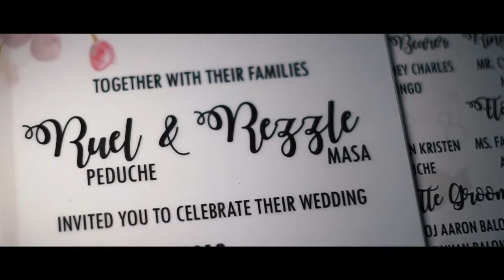Ruel + Rezzle | Wedding SDE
“A great marriage is not when the ‘perfect couple’ comes together. It is when an imperfect couple learns to enjoy their differences.”
– Dave Meurer

Wedding SDE Video

Preps: Doña Juana Garden Resort
Ceremony: Chair of St Peter Parish Balibago
Reception: Doña Juana Garden Resort
P/V: CineLikha

Congratulations to the newly weds!
May God bless you on your marriage life 🙂

Salamat sa pagtiwala sa aming serbisyo!

Weddings - Debuts - Birthdays
or call and text
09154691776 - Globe